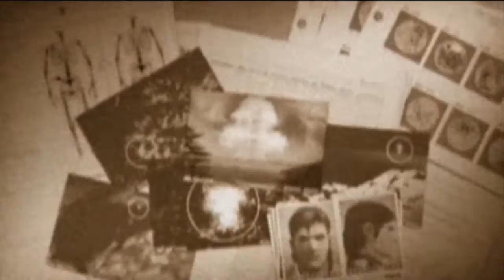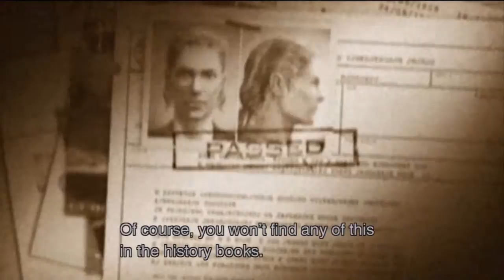MGS HD Collection - MGS3 - Part 40 - The Final Boss